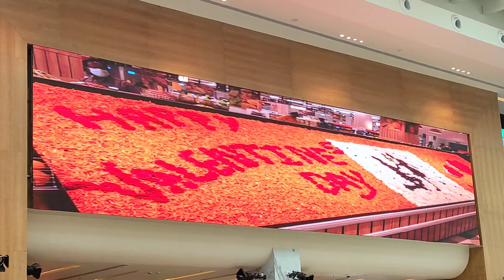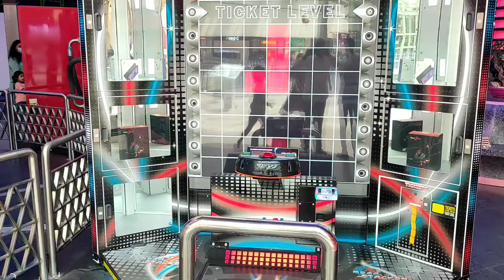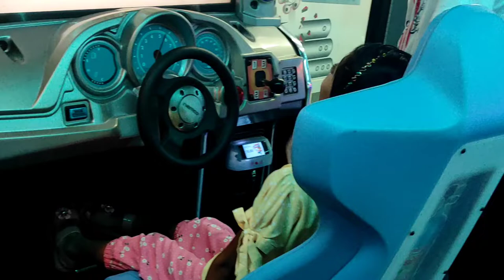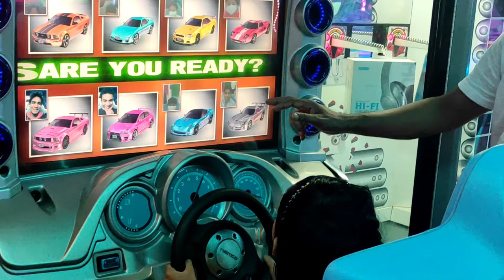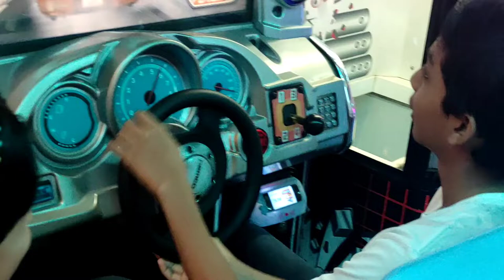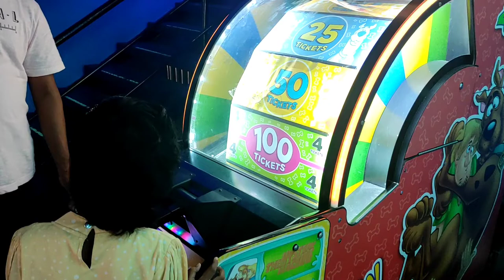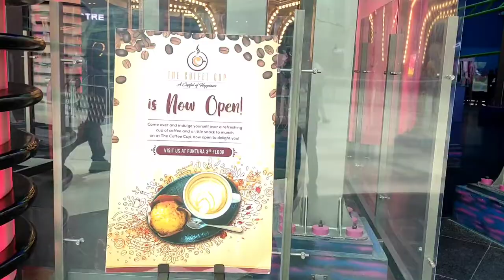Lulu mall Trivandrum | Trivandrum lulu hypermarket | Lulu mall inside views | നമുക്ക് ഒന്ന് പോയാലോ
caption
     Lulu Mall Trivandrum is the largest shopping Mall in India and joice
 studios is presenting to you the latest views of of Lulu Mall Trivandrum!

Lulu Mall Trivandrum is a shopping mall under construction in Thiruvananthapuram in the state of Kerala, India. The mall is owned and managed by Lulu Group International and is developed by Sabha Limited. It will be one of the largest malls in the country with the complex occupying a land area of 19 acres (7.7 ha) with a total built up area of 232,400 square meters (2,502,000 sq. ft.) including the mall, convention center and hotel. The Mall is designed by the London based architectural firm, Design International. Lulu Mall Trivandrum's inauguration is a much awaited event by the people of Trivandrum and Kerala.

About Lulu Mall Trivandrum | Courtesy to Lulu Website
Lulu Mall Thiruvananthapuram is located on NH 66 bypass at Acklam, opposite to Technopark. The mall is a 2 million sq.ft. development with over 300 national and international brands, and 12 Anchor Stores including the Lulu Hypermarket spread across 2 lakh sq. ft. The mall will house a 12-screen multiplex and a 80,000 sq. ft. Family Entertainment Centre, which will include a 20,000 sq. ft. Trampoline Park. The Mall will also feature a 2500-seater food court, as well as several restaurants and cafes, that serve various regional, international and specialty cuisines. With ample parking for over 3800 vehicles, supported by a multi-level car park, spectacular flagship store designs, combined with an ample offering of food and entertainment, Lulu Mall Thiruvananthapuram will be a true destination mall for the people of Trivandrum and beyond.

chapter
00:00 Indro
00:05 presentation
00:20 lulu mall inside view
05:00 Food court
05:10 KFC
05:20 dominos
05:50 checking
06:00 Taco bell
06:10 wow
06:20 pizza hut
06:30 food court full review